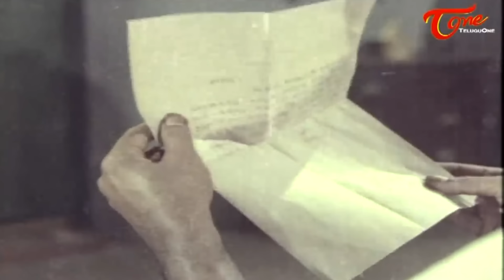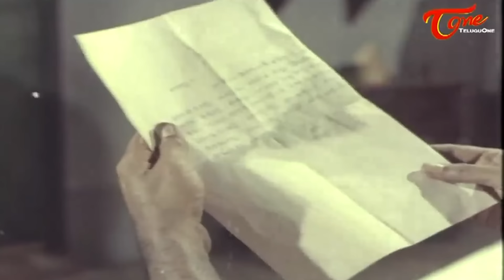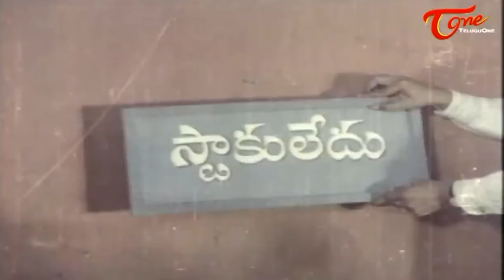పార్టీకి పిలిచి ప్యూన్ కొడుకు అని అవమానించారు | NTR Heart Touching Scene | TeluguOne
NTR Heart Touching Scene from Manchi Manishi Movie. Cast NT Ramarao, Jamuna, Jaggayya, Gummadi, Prabhakar Reddy, Mikkilineni, Ramana Reddy, Padmanabham, Raja Babu, Balaiah among others... Directed by K. Pratyagatma, Produced by K. Subba Raju, Music by S. Rajeswara Rao & T. Chalapathi Rao.